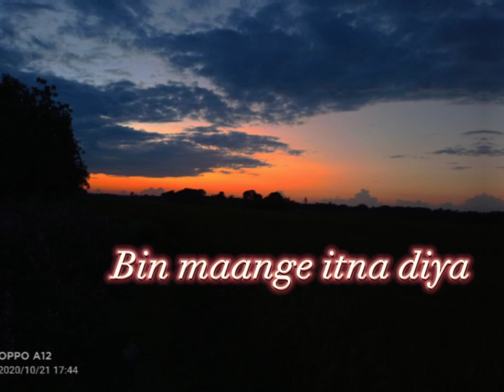30 April 2023